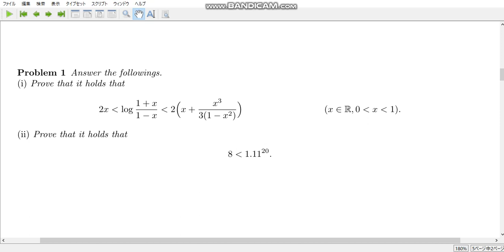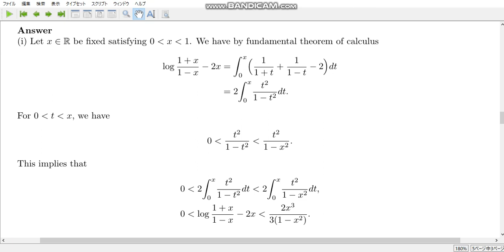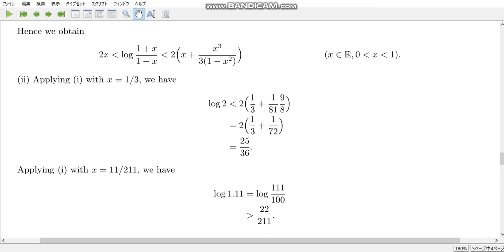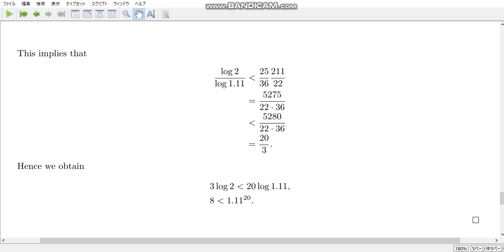free topics 273 Estimation of exponential numbers